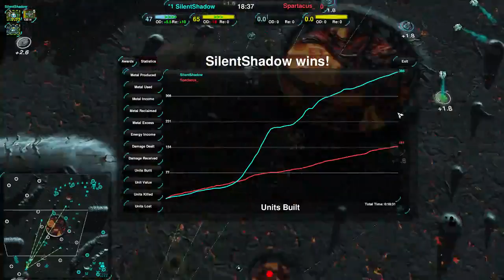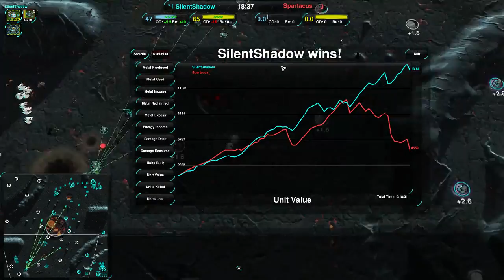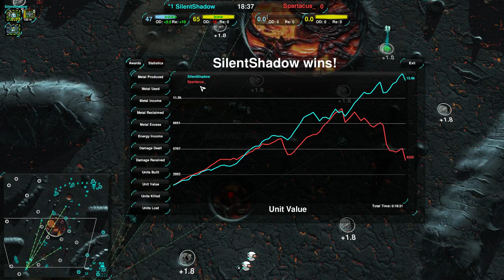2016/05/03 #3: SilentShadow(LV) vs Spartacus(Sp) on Tartarus - Zero-K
Keeping up your production is kinda game-changing.

SilentShadow(Light Vehicles) vs Spartacus(Spiders)
Map: Tartarus v7